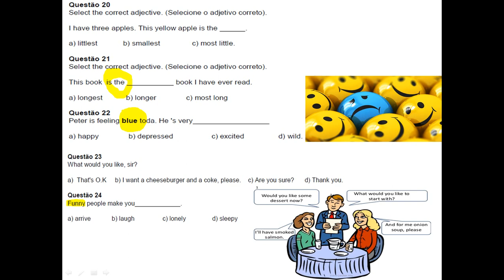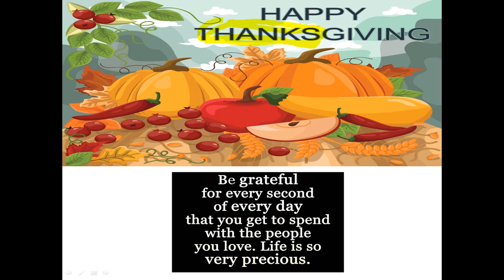Video 6- Inglês: Apostila 2- Vocabulary Cartum and Information. Questões 21 a 24. 8º Anos A, B e C.